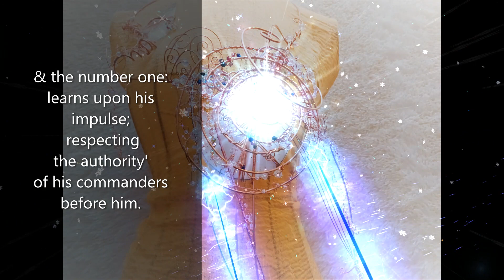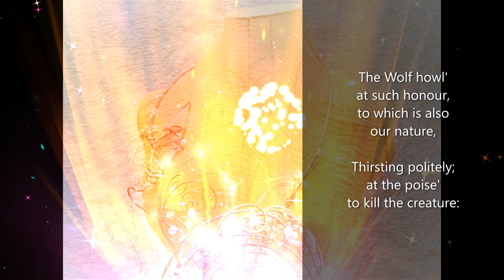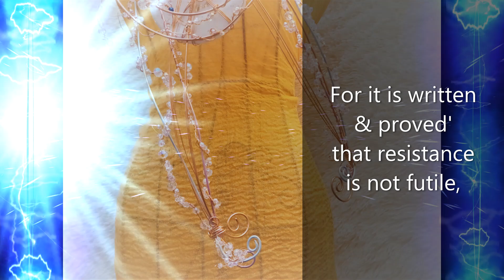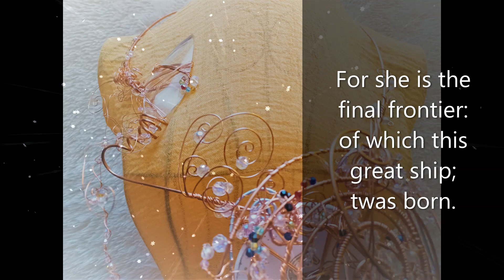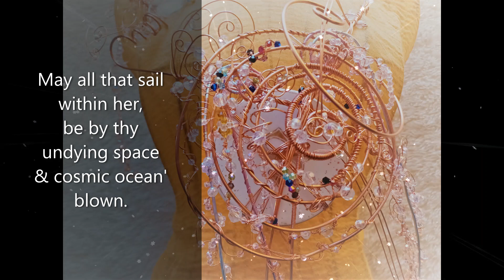SahaJa Blue Presents Enterprise